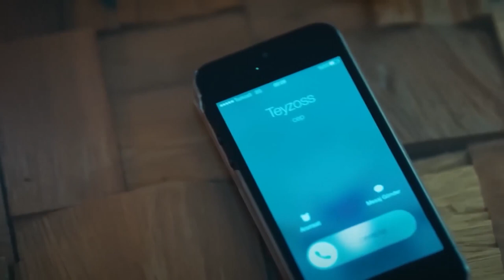I Wish It Was the Groom Who Robbed My Wedding Dress | Runaway Brides Episode 1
I Wish It Was the Groom Who Robbed My Wedding Dress. THE BRIDES ARE TOGETHER ON THE FIRST NIGHT Runaway Brides Episode 1